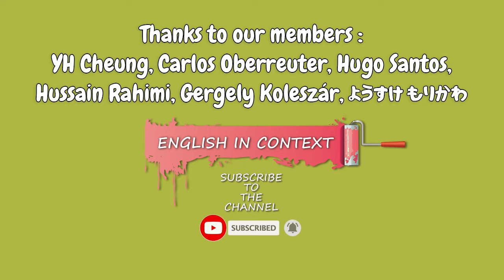Expression 'Hit It' Meaning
Hey everyone, today we are going to learn the meaning of the expression 'hit it'.